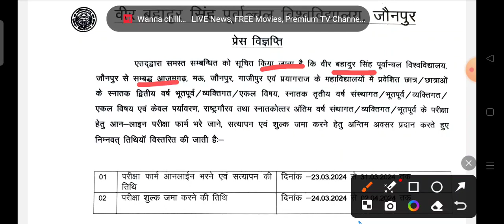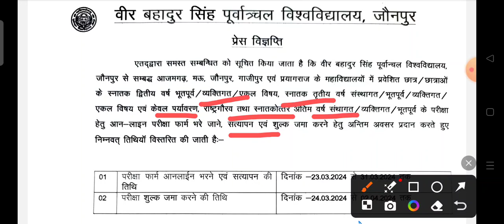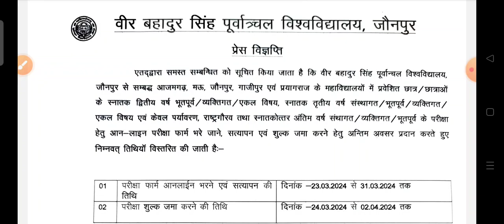VBSPU EXAMINATION FORM START /VBSPU JAUNPUR LATEST NEWS/VBSPU ONLINE APPLICATION START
स्पेशल बैक पेपर परीक्षा संशोधित कार्यक्रम और सेंटर की संपूर्ण जानकारी||MSDSU LATEST NEWS||MSDSU NEWS||AZAMGARH UNIVERSITY UPDATE ||

आजमगढ़ विश्वविद्यालय द्वारा स्पेशल बैक पेपर परीक्षा का आवेदन शुरू हुआ/MSDSU LATEST NEWS/BACKPAPERONLI
MSDSU LATEST NEWS/AZAMGARH UNIVERSITY TODAY NEWS/LATEST NEWS PRACTICAL AZAMGARH UNIVERSITY

MSDSU BACK PAPER EXAM NEWS
BACK PAPER AZAMGARH UNIVERSITY
MSDSU BACK PAPER NEWS
AZAMGARH UNIVERSITY BACK PAPER PARIKSHA KAB HOGI
AZAMGARH UNIVERSITY TODAY NEWS

AZAMGARH UNIVERSITY EXAM NEW TIME TABLE /MSDSU EXAM NOTICE/MSDSU LATEST NEWS TODAY/MSDSULATESTNEWS

.धन्यवाद.

🔥 By Team. 🔥

maharaja suheldev university azamgarh result 2023
maharaja suheldev university azamgarh ba bsc bcom result 2023

azamgarh results 2022 kaise dekhe
maharaja suheldev university
azamgarh
maharaja suheldev university azamgarh ba 2nd semester result 2022
azamgarh university result
azamgarh university result 2022
maharaja suheldev university bsc 2nd semester result 2022
maharaja suheldev university ba bsc bcom 2nd semester result 2022
azamgarh university ka result
kaise dekhe
suheldev university azamgarh
result 2022
maharaja suheldev university azamgarh result 2022 bed
maharaja suheldev university
azamgarh result 2022
azamgarh university news
azamgarh university news today
azamgarh new university
maharaja suheldev university
azamgarh news today
msdsu azamgarh exam news today
Msdsu azamgarh
Maharaja suheldev university azamgarh result 2022
Maharaja suheldev university azamgarh
Maharaja suheldev university result 2022 kaise dekhe
Maharaja suheldev university azamgarh result
Maharaja suheldev university azamgarh news today
Maharaja suheldev university azamgarh exam date
Maharaja suheldev university exam date
महाराजा सुहेलदेव
महाराजा सुहेलदेव राज्य विश्वविद्यालय आजमगढ़
Azamgarh university
Azamgarh university result
Azamgarh university ka result kaise dekhe
Azamgarh university ka result kab aayega
Azamgarh university news
Azamgarh university ka result kaise chek kare
Azamgarh university Latest news
msdsu 2nd semester examination,
msdsu 2nd semester registration,
msdsu exam form kaise bhare,
msdsu exam form 2022 kaise bhare,